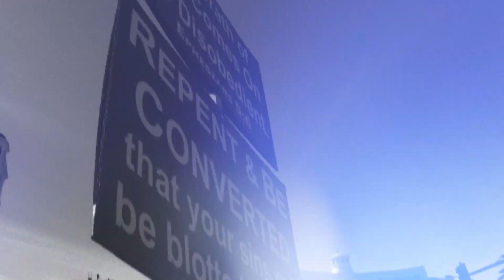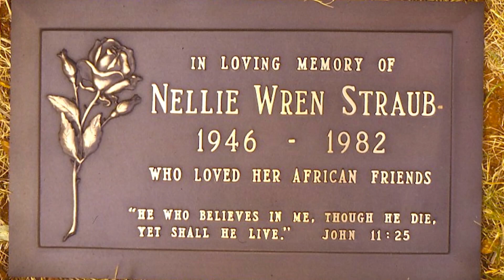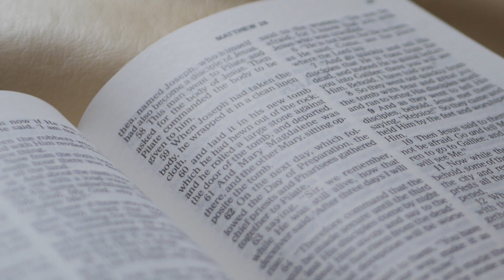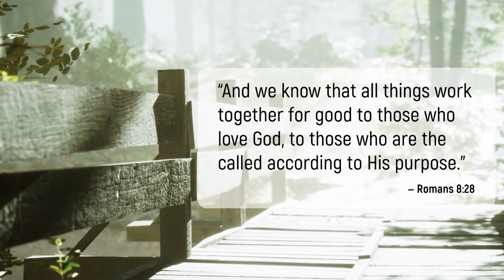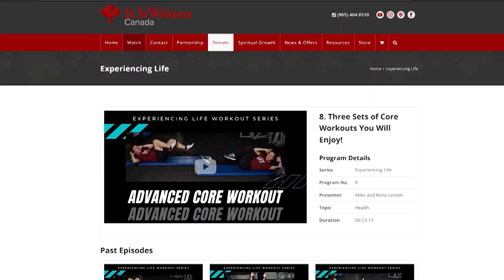Bridges to Freedom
Don Straub is a practicing clinical counselor who has also been a teacher from elementary through secondary grades, a school principal, and a pastor. His personal story will strengthen your faith in the biblical God of love and freedom Who is as active in our lives today as He was in Bible times.